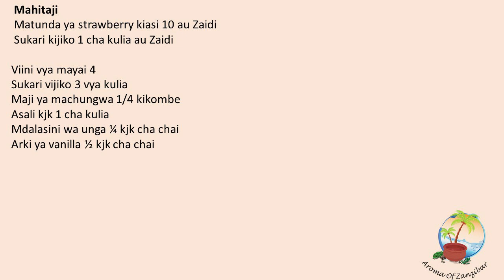JINSI YA KUTENGENEZA ZABAGLIONE ( CUSTARD YA KITALIANI)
Mahitaji
Matunda ya strawberry kiasi 10 au Zaidi
 Sukari kijiko 1 cha kulia au Zaidi

Viini vya mayai 4
Sukari vijiko 3 vya kulia
Maji ya machungwa 1/4 kikombe
Asali kjk 1 cha kulia
Mdalasini wa unga ¼ kjk cha chai
Arki ya vanilla ½ kjk cha chai